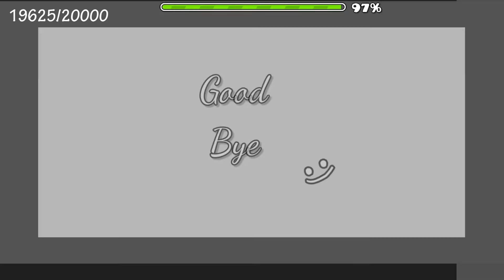Stars Grinding | Day 6.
Levels:
1. TechScape by Met3oR.
ID: 59418794.
Song: F-777 - Prism. (ID: 894861)

2. MoonDay by N3moProd.
ID: 59873318.
Song: Faces (Original by Austin C). (ID: 828892)

3. A Collab TBH by Cxli.
ID: 59799336.
Song: ??? [Little Musician]. (ID: 889494)

4. Forgive by Lunaxi.
ID: 60175959.
Song: Astral - Lonely ft. Yoe Mase. (ID: 881521)

5. Shattered by ZtratoZ.
ID: 60059682.
Song: Feelings. (ID: 867043)

6. AudacitY by Azuo.
ID: 60223551.
Song: Asau. (ID: 695247)

7. Relax by Lunaxi.
ID: 60247749.
Song: A cup of coffee. (ID: 838616)

8. International by Ilikethecheeeez.
ID: 60278866.
Song: To The Moon. (ID: 673213)

9. Variation by iLunaire.
ID: 60276375.
Song: Geoplex - Windborn. (ID: 768384)

10. Bitter by RayZentria.
ID: 60266604.
Song: Life. (ID: 754757)

11. poHhchtilGerutnevdA by AirSavage.
ID: 60268182.
Song: BurgeraX: Adventure [Glitch Hop]. (ID: 749028)

12. Trixie by Chamoylol.
ID: 60185839.
Song: TheFatRat & Phaera - Sunlight. (ID: 867092)

13. CatharsiS by Necria.
ID: 59623338.
Song: Xtrullor & HeliXiX - Catharsis. (ID: 754533)

14. Whats Geometry by Aldanoo.
ID: 60135312.
Song: Whats A Future Funk? (ID: 701013)

15. Dreams by MrMinadron.
ID: 60204159.
Song: Cloudfield - Dream (ft. Hiroto x Luna). (ID: 785099)

16. Gorolitta by iRooki.
ID: 60222914.
Song: Why do birds suddenly appear (WIP). (ID: 822629)

17. CubicWolf by xSanni.
ID: 60116704.
Song: Teminite - Break Free. (ID: 898019)

18. The Red by NyPlex.
ID: 60267438.
Song: J Dilla - The Red (Yun Remix). (ID: 297051)

19. Conspicuous by Sanyu.
ID: 60157660.
Song: -Conspicuous-. (ID: 675999)

20. Light Up the night by Ultrarareplayer.
ID: 59961357.
Song: Kyou - Light Up the Night [Future Pop]. (ID: 808963)

21. Winter Aura by Vex01.
ID: 59968345.
Song: Creo - In Circles. (ID: 786863)

22. Robtop is lonely by Enolab.
ID: 58177863.
Song: SLANDER - Love Is Gone (ft. Dylan Matthew) [Slleepwalker Edit] .(ID: 886355)

Username: NQDGaming.